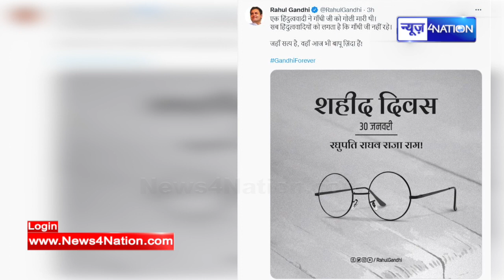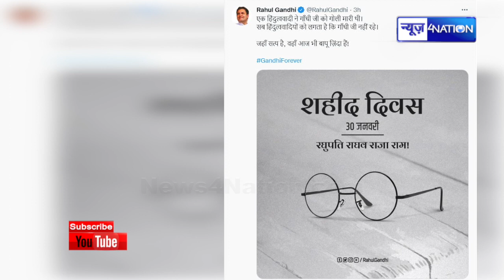Rahul Gandhi की टिप्पणी से मचा बवाल, हिंदू संगठन कह रहे-सामने आया राहुल का हिंदू विरोधी चेहरा